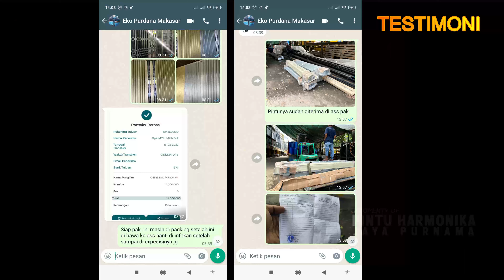PINTU HARMONIKA PENGIRIMAN SELURUH INDONESIA TANPA DP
selamat datang di channel jaya purnama
semoga informasi ini bisa bermanfaat bagi teman teman semuanya

PINTU HARMONIKA
siap melayani pintu harmonika untuk dikirim se indonesia
harga grosir murah berkualitas banyak BONUSnya!!!
yuk tanya tanya bisa dibantu

TERIMAKASIH